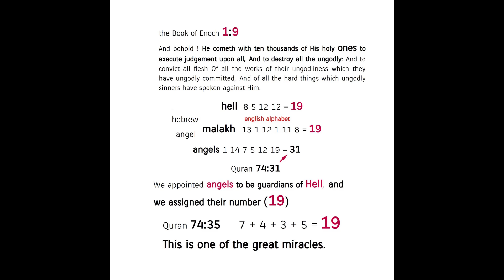number 19 = one of the great Miracles of Allah ! Quran 74:31/35 + the Book of Enoch 1:9